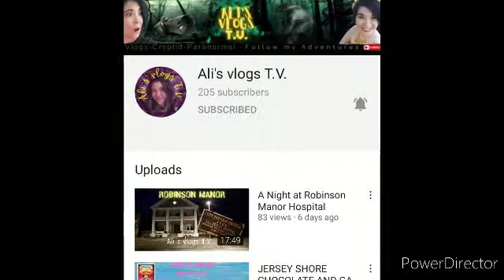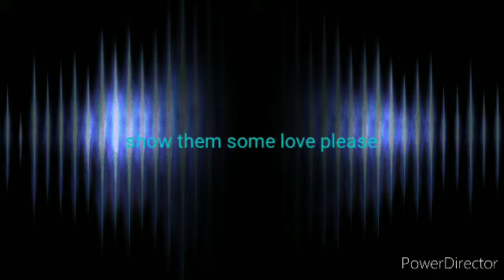shout out video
please show them some love